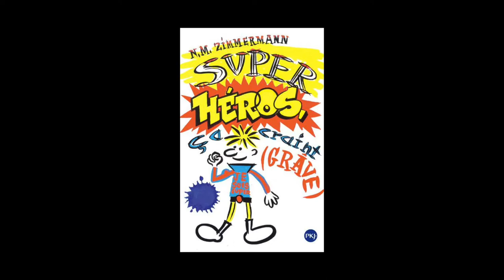Naïma M. Zimmermann - Super-héros, ça craint (grave)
Naïma M. Zimmermann vous présente son ouvrage « Super-héros, ça craint (grave)  » aux éditions Pocket.